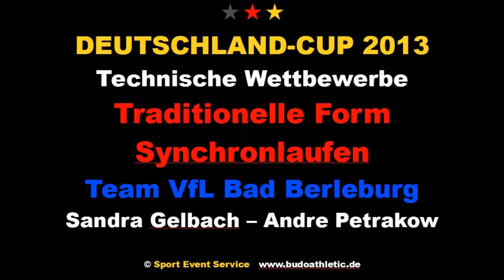Deutschland Cup 2013 Technik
Ausschnitt Technik-Wettbewerbe Deutschland-Cup 2013